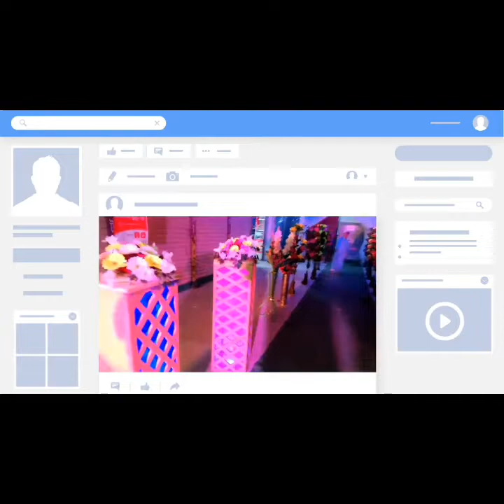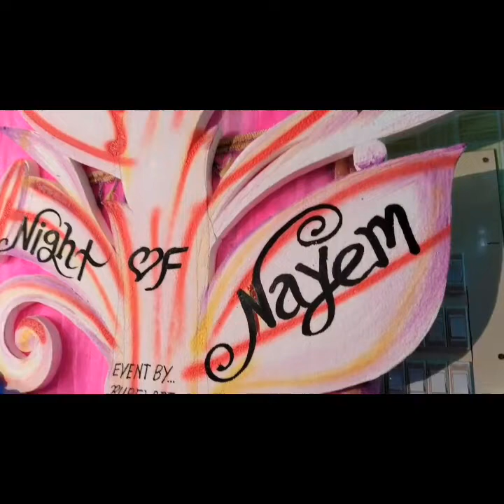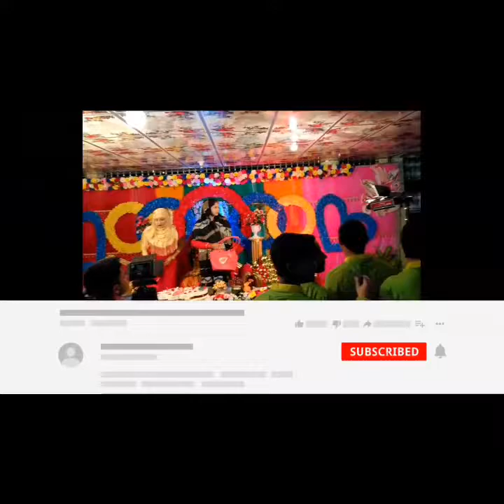ষ্টেইজ... ভিডিও... সকল প্রকার সাজ সজ্জার কাজ করা হয়,,, রুবেল আর্ট এন্ড পুষ্পালয়... ,, কবিরহাট নোয়াঃ